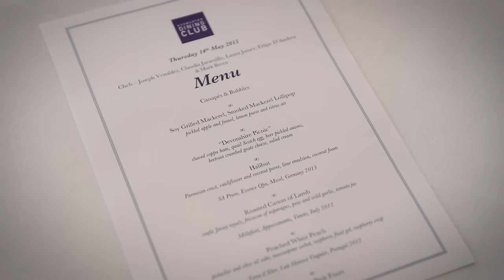Ashburton Chefs Academy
An introduction to the Chefs Academy courses at the Ashburton Cookery School in Devon.